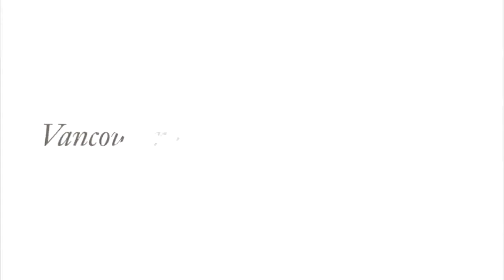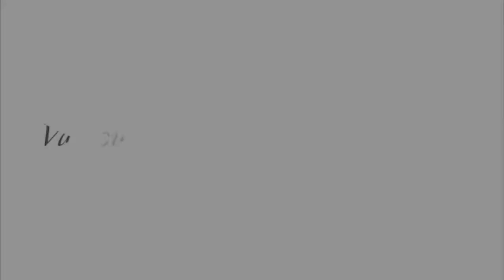312 - 1790 West 10th Avenue - Belayre Villa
312-1790 W 10th Avenue, Vancouver
Belayre Villa
$349,900

Luxury living in Belayre Villa in an unbeatable location! A lovely top floor 1 bed, 1 bath 788 sq. ft. recently renovated home! With new paint, hardwood flooring, newer bathrooms and a newer kitchen this home has it all. Sweet and spacious with a quite southern exposure from your large balcony. Belayre Villa is a well maintained pet friendly (1 Dog or 1 Cat), 19+ building. Walk to shops or dine on Broadway, Granville Island, W 4th Avenue, or enjoy the long Vancouver Summers at Kitsilano Beach. Don\'t miss this opportunity to be in a sough-after area at an affordable price!  Bonus underground parking stall & one storage locker!

Karim Virani
Virani Real Estate Advisors